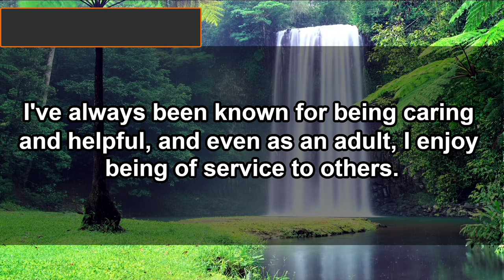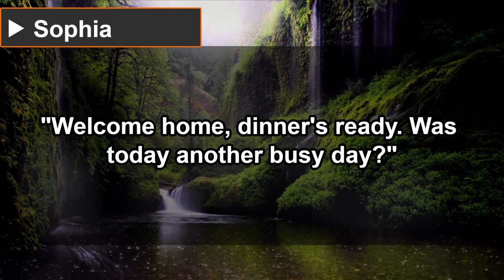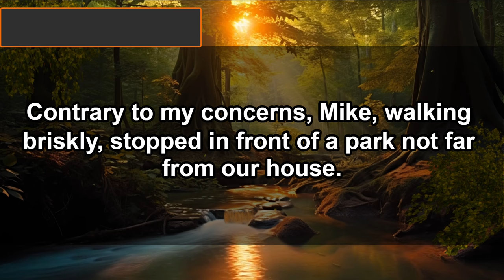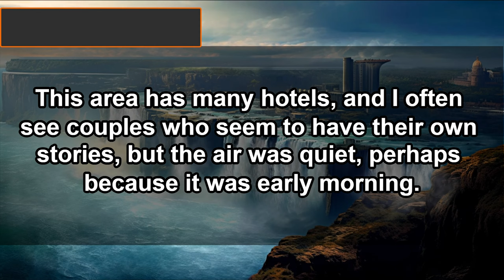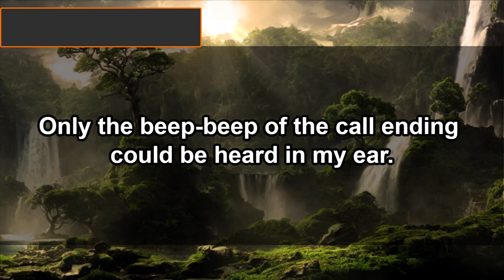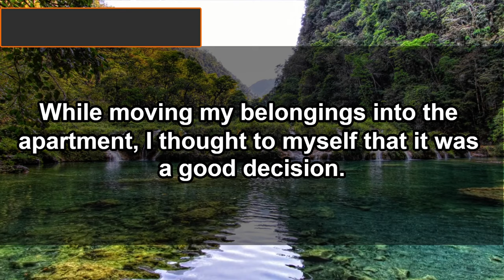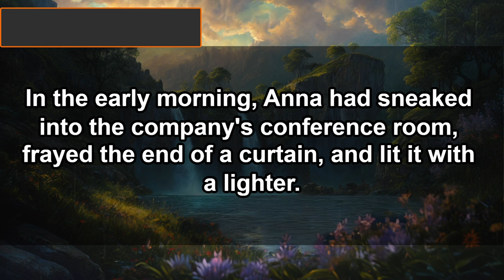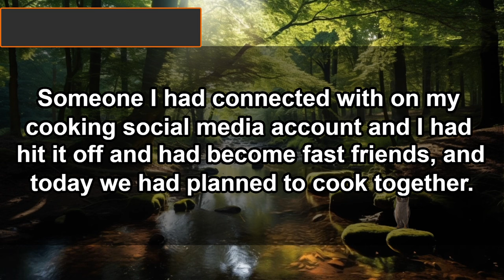My Husband's Company Burned Down. What Happens Next Will Shock You!